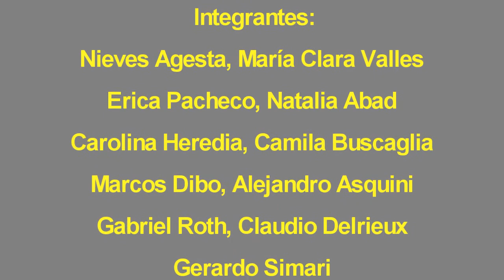ARENA - Música Innova Ensamble Vocal